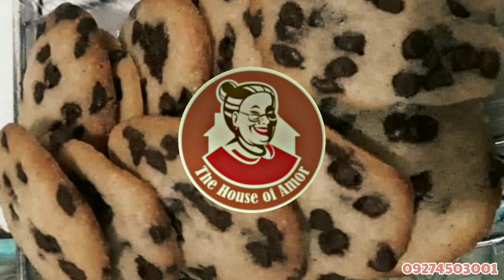BAKIT NAGSARA ANG NAYONG PILIPINO?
alam mo ba ang totoong dahilan ng pagsasara ng nayong pilipino sa pasay city, metro manila?